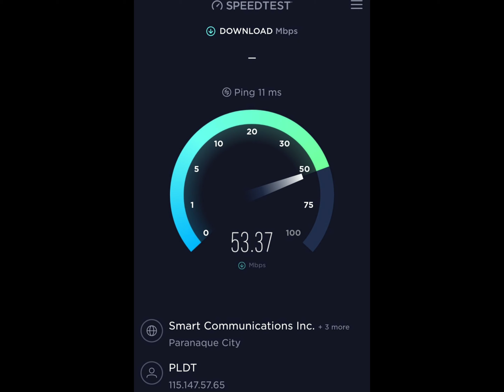8 Flags Private Resort Los Banos Laguna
Plan ahead for summer, anniversary, birthday and special events. Just PM for details and info.
RESERVE EARLY. VERY LIMITED SLOTS.

✅ Natural hot spring pool
✅ No Chlorine
✅ Freshly filled water pool each guest
✅ UV sterilized rooms
✅ Complete Kitchen
✅ 3A/C Rooms each with Toilet and Bath
✅ Glass Room
✅ Standard Billiard
✅ French farm pinterest inspired master's room
✅ spacious landscaped garden
✅ A/C glassroom overlooking the garden
✅High speed fiber optic wifi connection
✅cable tv
✅outdoor charcoal griller
✅pet friendly
✅renovated rooms and bathrooms
✅Netflix now available!
✅Unlimited Videoke

PM for reservation

Check out Eight Flags Private House and Hot Spring Pool on Agoda